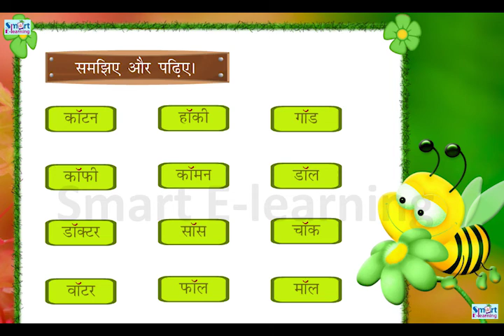ऑ की ध्वनि वाले शब्द for Kids (LIKES and SUBSCRIBE)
ऑ की ध्वनि वाले शब्द :In this video children will be able to learn how to use Hindi letters in word.

NEW HINDI COMEDY STORY CHANNEL (SAAS BAHU NOKE JHOK)